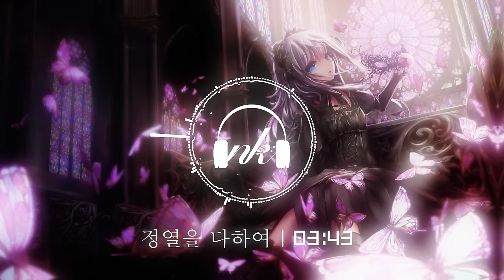[재업] 정열을 다하여 (Neal K) - 잔잔하면서 정열적이고 고풍스럽고 서글픈 피아노곡 / 흑집사 팬 ost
[ 스포티파이, 애플뮤직 등 음원 구매하러가기! ]

[ 악보 구매하러 가기! ]

*아침 6시쯤에 곡이 수정하게되어 새로 업로드하였습니다.
기다려주신 분들이 계시다면 정말 죄송합니다 ㅠㅠ
☆전광판★
┌ 닐케이가 피아노를 사는방법! O_o ━ ━ ━ ━ ━ ━ ━ ━ ━ ━ ━ ━ ━ ━ ━ ━ ━ ━ ━ ━ ┐
    (닐케이 전용 링크에여..!)

                                     디지털피아노 실제 소리까지 들어볼 수 있는 유일한 곳, 마피아 최저가몰!
                                                                                                                                 이상 광고였습니다~~

간바워요~!
(힘내라는 뜻임)

오랜만에 곡을 올리네요..!
이 곡 만든지는 오래되었는데, 최근에서야 완성시켰습니다ㅎㅎ

당시 스트리밍을 와주신 분들이라면 이 곡이 어떤이유로 만들어 졌는지 알거에요. (밑에 써둠)

종종 제 음악을 듣고 영감을 받아서 글을 쓰거나 창작활동을 하게된다고 댓글을 남겨주시는 분들이 보입니다.

제 작품이 도움이 되었다는것을 표현해주신것에대해 정말 감사함을 느껴요ㅎㅎ
창작자로써 그만큼 기쁜것도 없습니다.

사실, 저 또한 다른 작품으로부터 영향을 많이 받고 작업을 진행하는 편이랍니다~

특히나 애니메이션이나 영화같은 영상매체가 저에게 항상 큰 작용을 합니다.

이번 곡은 이 곡 쓴 당일날 봤던 흑집사 극장판을 보고 쓴 곡입니다.

거기에보면 약혼자에게 항상 예쁘고 좋은 모습만 보여주고 싶었던 여자애가 약혼자를 구하기 위해 어쩔 수 없이 여태 숨겨왔던 부분인 쌍칼들고 칼춤추는(?) 모습을 보이게 됩니다.
(그리고 정말 슬퍼해요 ㅠㅠ)

하지만 사랑하는 약혼자를 구하기 위해서라면 자신을 싫어하게 될지라도 상관없어! 하며 각성(?) 하는 장면이 나오는데, 심쿵...

뒤에 어떻게 되었는지는 직접확인하세요!

부디 그때 그 고풍스러운 느낌과 서글픈 정열이 잘 표현되었다고 느껴지면 좋겠습니다..!

즐감하세요!

P.S 엘리자베스 미드포드를 기억하며..!

*이 곡을 퍼가셔서 이용을 하실 경우에는 출처를 남겨주시길 권장드립니다!